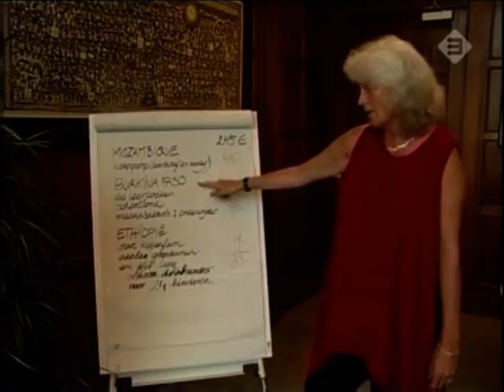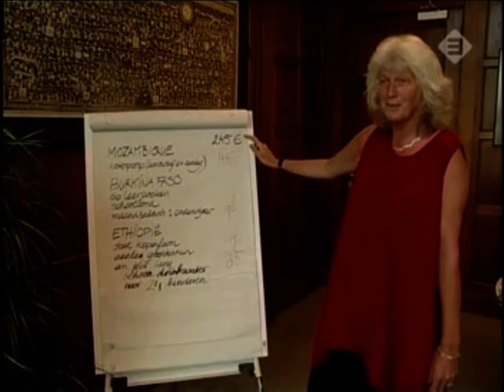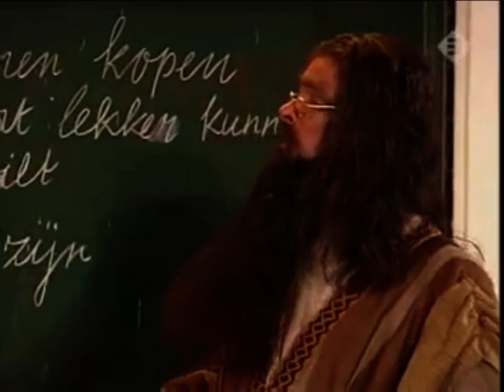Beter Van Niet